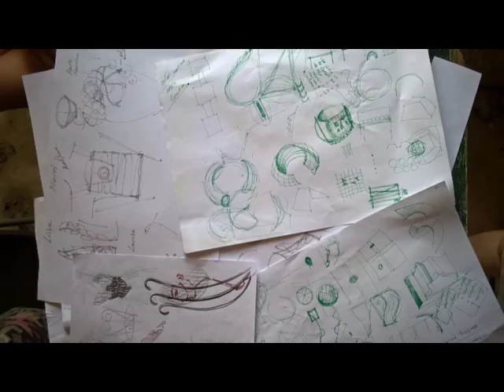EASA015/LINKS in Valletta_Urban-jewellery workshop